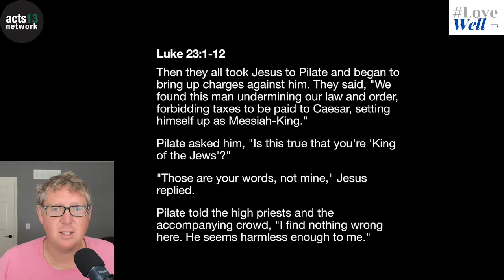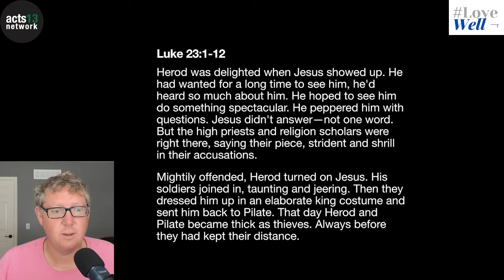Know Yourself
Luke 23:1-12